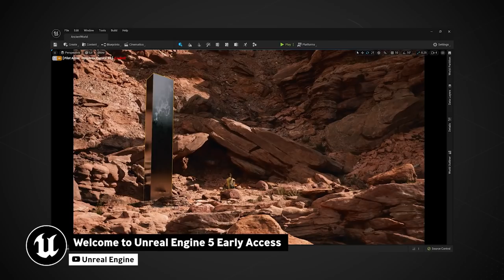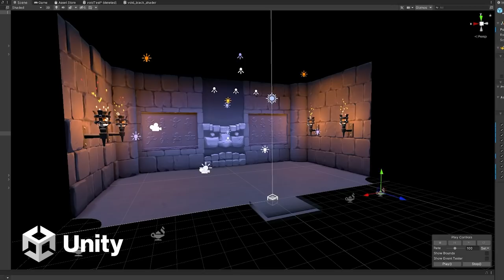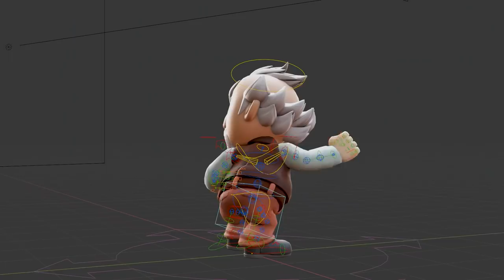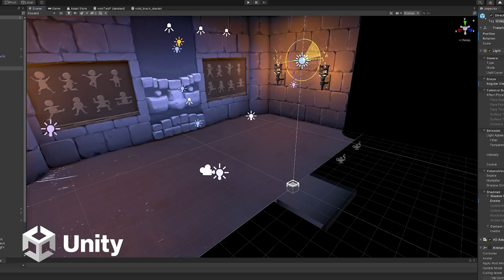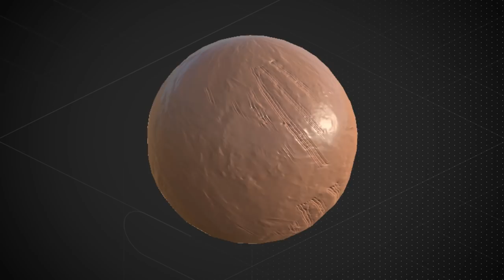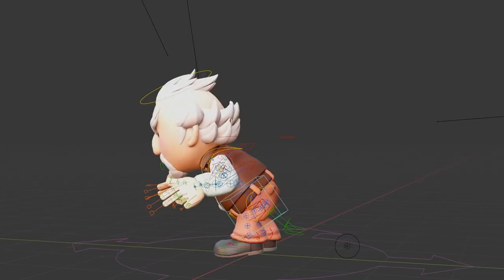How We Recreated the Wess Dance from Mother 3 - Part 2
In this video, we showcase the creative process for how we created Open Sesame HD, a 3D recreation of the Wess Dance from Mother 3. Omni Jacala, Chris Szczesiul, and Cara Jones talk in detail about some of the challenges of bringing this classic scene from the GBA to the modern era.

MUSIC
Original music by Omni Jacala

Snowman (Super Smash Bros. Ultimate OST) composed by Hirokazu Tanaka and Arranged by Shogo Sakai

CHAPTERS
0:00 Introduction
0:29 Bringing the Assets into a Game Engine
1:21 Expanding on the Original
4:42 Creating the Clay Surfaces
8:36 Conclusion